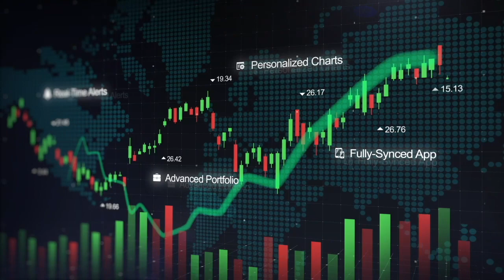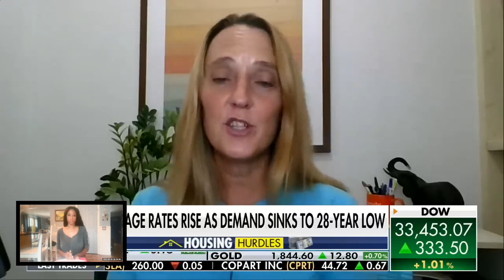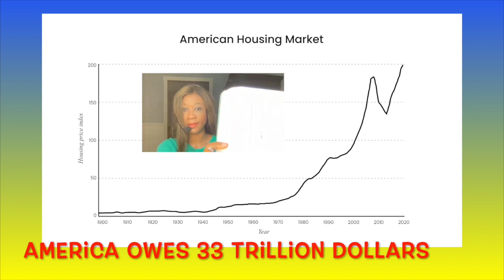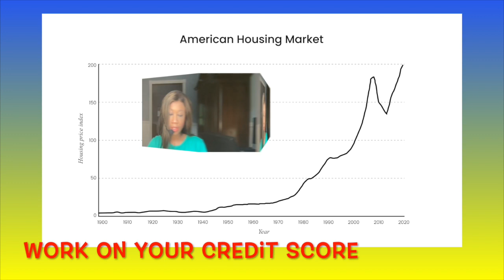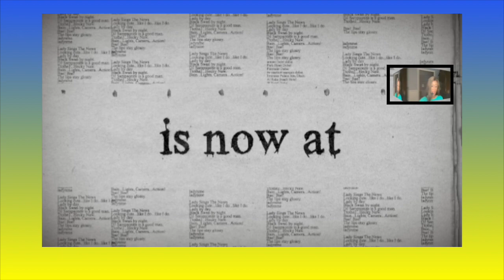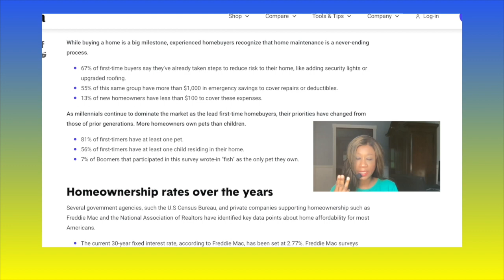How to buy a home in america with $0.00 down: Foxnews host talks realestate. 3 Ways to cash (now)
Check out Best Skin care Product for Less: at teishapowellskincareproductsforcheaper.com

How the Middle Class miss out on america realestate? Buy a home in america @ $0 down for $265k
This show is a daily news/education, covering news, poltiics, money, pop culture & business. The host, a Foxnews guest, comments on daily breakingnews. Click our Tagged Products from Top american stores like neimanmarucs, nordstorm &Macys. Only Top Brand names are showcase on the 30 tagged products in our videos(you can watch the video while you scroll to buy), like Tomford, channel, Esteelauder. We cover Tucker Carlson from Fox news, Jake Tapper from CNN, MSNBC, and the most timely news. Other topics we dicussed includes Xrp, Bitcoin, breakingnews, canada inflation, UK news, america news, norway news, realestate, america, tiktok, youtube, media. The host also covers the top 20 stocks in the United States like facebook, apple, google. The Host a former Real Estate investor covers realestate news like airbnb, zillow. We went vital on tiktok. We share the news on facebook, instagram, tiktok, youtube, google. As a former security attorney, the host covers SEC v. Binance, coinbase, Xrp, Ripple. And stories from SEC Gary Gensler. We analyze stories from a legal standpoint. Please look into clicking & Buying products that we tagged. It helps the content creator alot. We want to bring you news. Look at purchasing products from our tagged products.

Help the creator content reach her goals by clicking and considering buying these lovely tagged products from top stores like neimanmarucs, nordstorm & macy's to name a few. Shipping is anywhere in the World. Enjoy education & entertainment shows from Fox News Guest & Sean Kingston's cousin, Teisha Powell. And for those paid memembers, you will be getting an additional treat including meeting up with the host in Manhattan, or making video appearance on youtube with the host. Either way, the first 50 paid members will be giving additional access to the host.